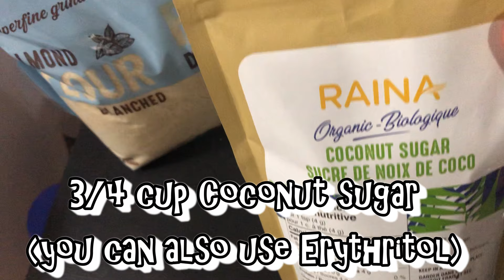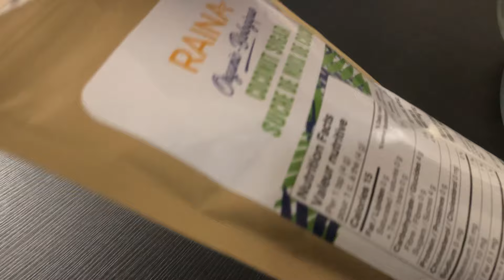LOWCARB/KETO CHOCOLATE CHIP COOKIES + WALNUT BROWNIES | FIRST TIME BAKING KAYA SUNOG | Lance&Jona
My first time baking low-carb/keto cookies and brownies. - JONA
We're uploading our videos to keep our memories and to inspire others with the same status namin. Keep on dreaming. Kung di man kayo tanggap ngayon, time will come.

Life is short so let's enjoy it! Lovelots! 💖
We always wanted to record a glimpse of our everyday life to share it with our family, friends, and whoever interested to it. We all have our own unique stories, I hope you will like ours.

Always remember --- Today's little moments become tomorrow's precious memories. - Unknown